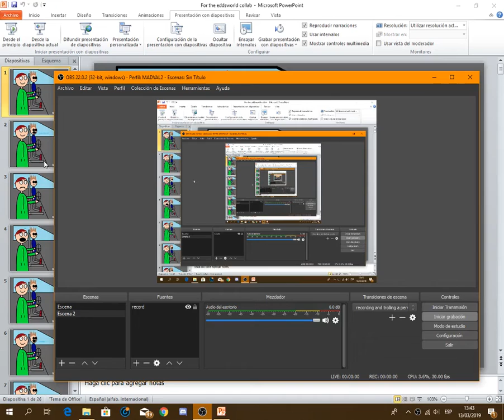for Jocy's eddsworld collab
what software to animate i use?
i use powerpoint for my crappy animations
its for Jocy's eddsworld collab